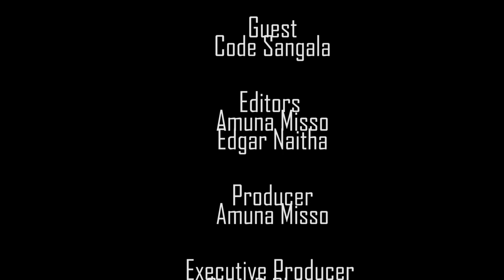Code Sangala Talks of His Music Journey, Malaria Project and New Song Bekeshu - Malawi Music Podcast